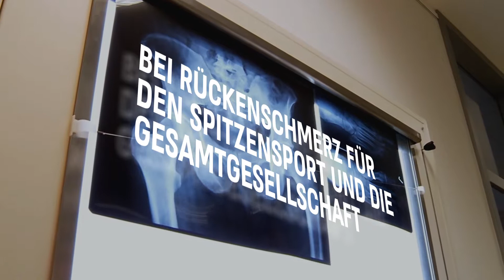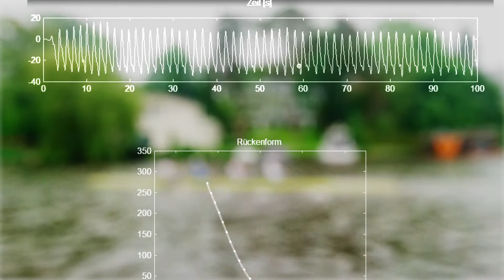Biomechanische Untersuchungsmethoden zur Rückenform und Beweglichkeit - BISp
Die Projektgruppe des Julius Wolff Instituts der Charité Berlin  untersucht im Rahmen des Forschungsprojektes „Rückenschmerz“ die Effektivität von unterschiedlichen konservativen Therapieansätzen bei Rückenschmerzpatienten anhand der Rückenform und Beweglichkeit.

Projektleitung: Prof. Dr. Hendrik Schmidt (Julius Wolff Institut/Charité Universitätsmedizin Berlin)
Projektdurchführung: Jeronimo Weerts (Julius Wolff Institut/Charité Universitätsmedizin Berlin)